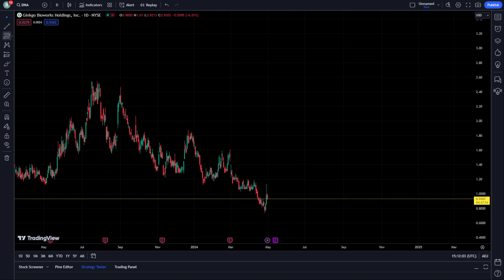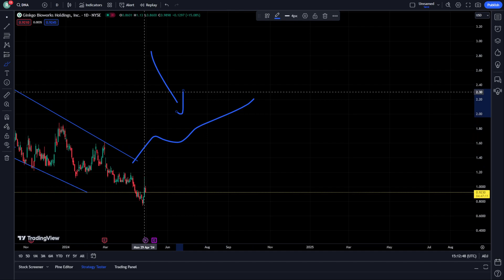DNA Stock Price Prediction and News Today 30 April - Ginkgo Bioworks Holdings